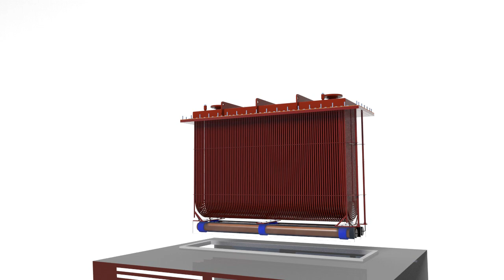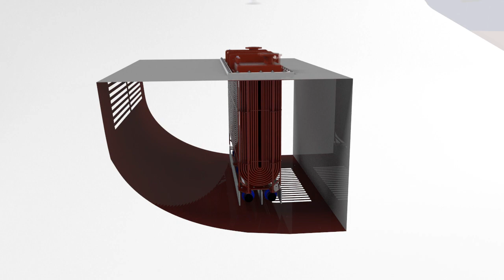Kelvion Machine Cooling (GEA Bloksma) Box Coolers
A Box Cooler is a vessel water cooling system. It comprises a U-tube bundle that is fitted in the sea chest on the side of a vessel, saving space in the engine room. The sea chest is equipped with inlet and outlet grids. Cooling seawater enters through the inlet grid and flows along with the U-tube bundle to the outlet grid, thus cooling the water inside the tubes. The cooling effect is achieved by the forced circulation of seawater when the vessel is moving or by natural convection when it is stationary.

Box coolers can be used for a wide variety of temperature-reducing duties on a vessel, from cooling the main engines, auxiliary engines, and bow thrusters to air conditioning and hydraulic systems.  Kelvion Box Coolers are ideal for small and medium-sized vessels, including for example: tugboats, barges, fishing boats, carriers, dredgers, supply vessels, ferries, ice breakers, cargo freighters, tankers, and reefers.

Kelvion Box Coolers are available in different sizes, shapes, and configurations, depending on the cooling capacity required. One typical application for a box cooler is to dissipate the waste heat from diesel engines and other sources of heat, such as charge air coolers, lube oil, and gear oil coolers.

The cooling power of the Kelvion Box Cooler is matched by its versatility. Its simple design can be configured in different versions and shapes to suit the available space and cooling requirements. To cover a wide range of cooling duties and constructive boundary conditions, Kelvion Box Coolers are available in many variations in the round and rectangular design. The round shape is mainly for purposes with smaller cooling capacities. This type covers cooling surfaces between 2 - 21 m². The maximum possible diameter of the bundles is about 400 mm.

The rectangular form is used for larger cooling capacities and covers cooling surfaces between 9 to 120 m². The width of the box cooler bundle goes up to about 400 mm, while the maximum length is about 2000 mm. As the space available for the box cooler is often limited in the sea chest, the bundle must follow the contours of the hull as closely as possible to generate the largest possible cooling surface. This is achieved by executing the box cooler with a stepped bundle in several sections, each with a different depth. Independent of the design Kelvion Box Coolers are available with bundle depths between 400 and 1800 mm. Even bigger types are available on request.

Kelvion’s high-performing box coolers are the result of years of innovation and engineering excellence. That is why we are committed to improving and optimizing the mechanical design and thermal performance of our products, in order to meet the requirements of our customers, the market and classification societies around the world.

Efficient and Space Saving Cooling!

Kelvion Machine Cooling B.V. (formerly GEA Bloksma B.V.) has signed a Distributor Agreement with Separator Spares & Equipment, LLC. We are the Authorized Kelvion Machine Cooling (GEA Bloksma) Distribution Center, for their products, in the United States. Separator Spares & Equipment is your link to genuine Kelvion & Kelvion Machine Cooling spares, accessories, and/or complete exchangers.